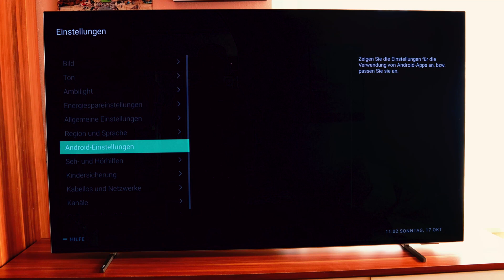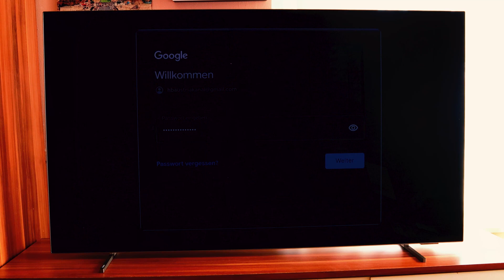Google Konto anmelden Philips OLED 806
Wie ihr euch bei euren Philips OLED Fernseher Serie 806 Anmelden könnt um Apps herunterzuladen, das erfahrt ihr im heutigen Video.